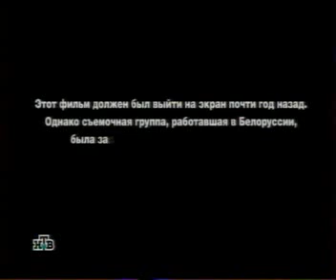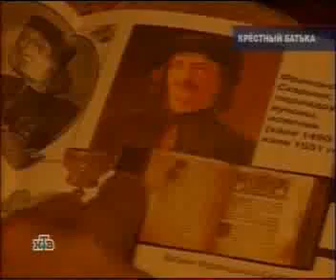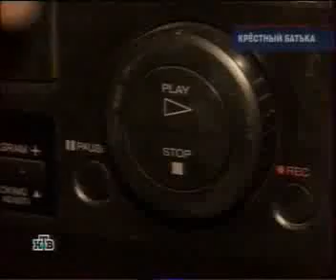Ojciec Chrzestny A. Lukaszenko 1/4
"Ojciec Chrzestny" A. Lukaszenko .Wieczorem 4 lipca własność Gazpromu - kanał telewizyjny NTV - pokazał film dokumentalny "ojciec chrzestny". Вечером 4 июля принадлежащий «Газпрому» телеканал НТВ показал документальный фильм «Крестный батька». Его создатели припомнили Александру Лукашенко все: от высказываний про Гитлера до пропавших оппозиционных политиков.